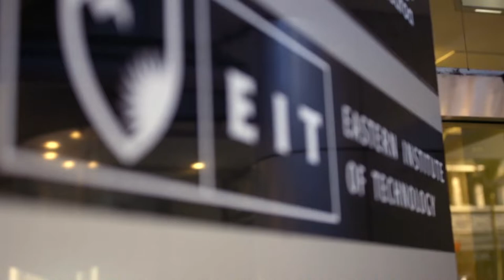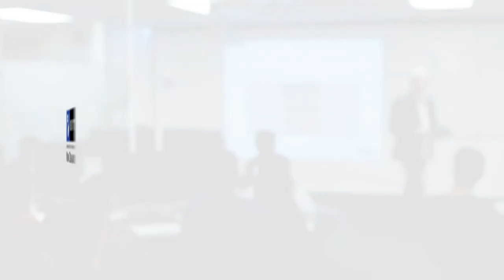EIT Auckland Industry Video 190320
Find out about the unique talent available at EIT Auckland, with postgraduate-level students highly skilled in digital business, applied management and health sciences